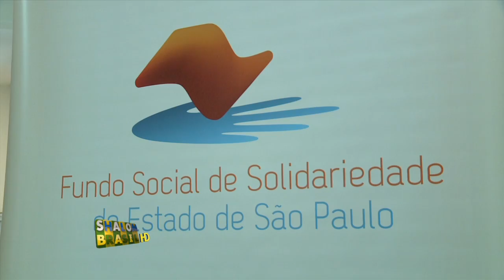II Campanha do Arroz - maçonaria